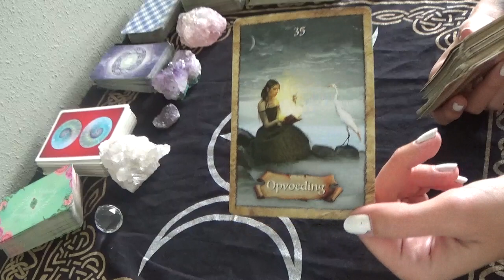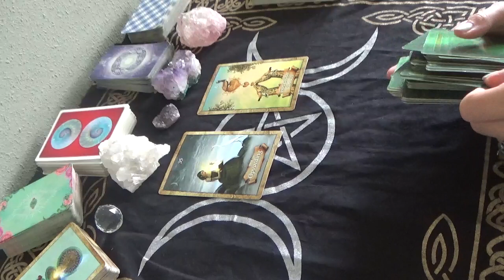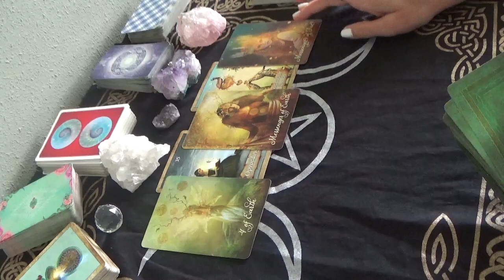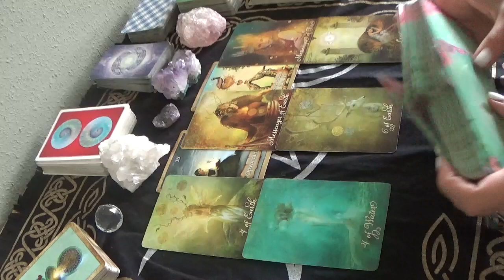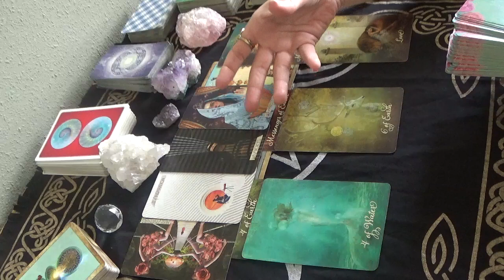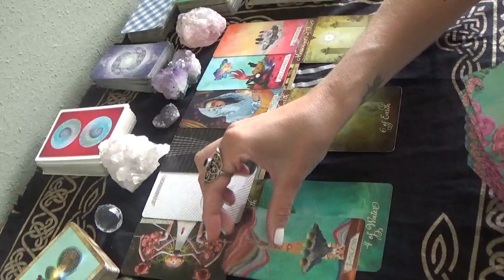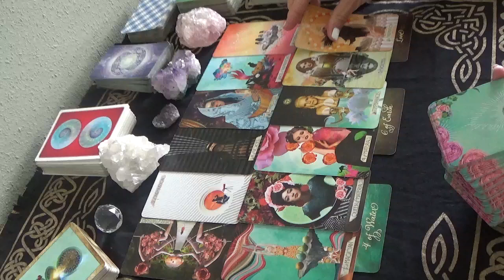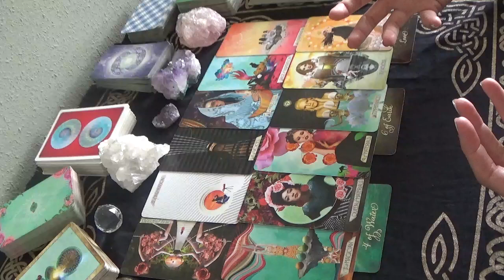Schorpioen - In een relatie met jouw soulmate - Tarot Reading